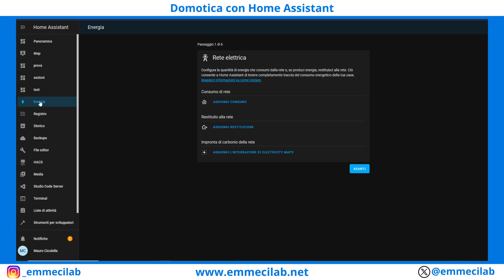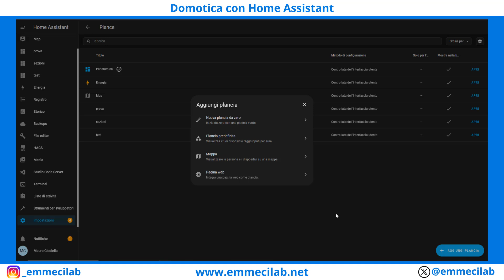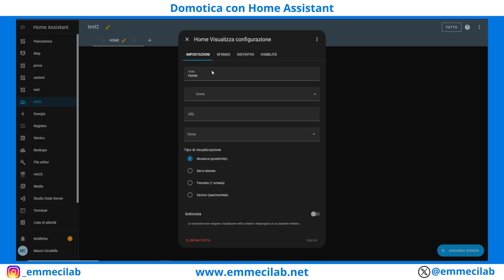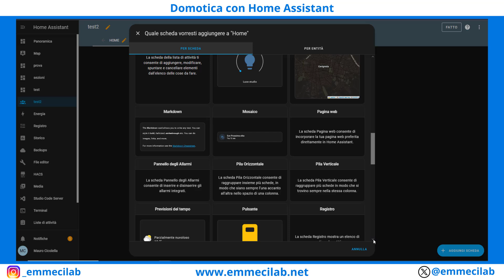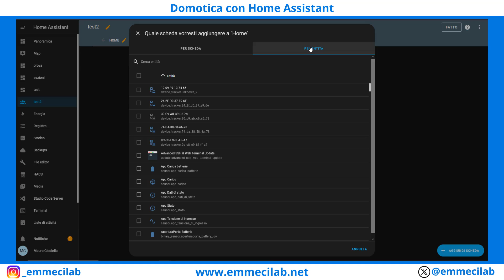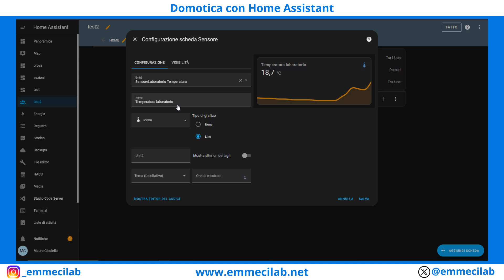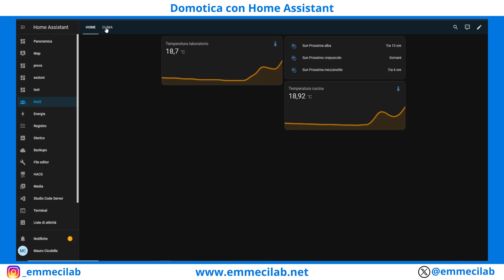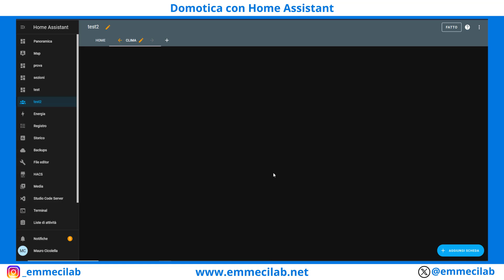DOMOTICA CON HOME ASSISTANT | Introduzione alle dashboard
Cominciamo a parlare di dashboard ed in particolare della loro organizzazione in viste (view) e schede (card).
Nei prossimi video analizzeremo in dettaglio le varie componenti e vedremo degli esempi pratici utilizzando anche delle custom card.

Puoi donare anche attraverso i SUPER GRAZIE➡️ che trovi nella barra al di sotto del video (eventualmente facendo click sui tre puntini).